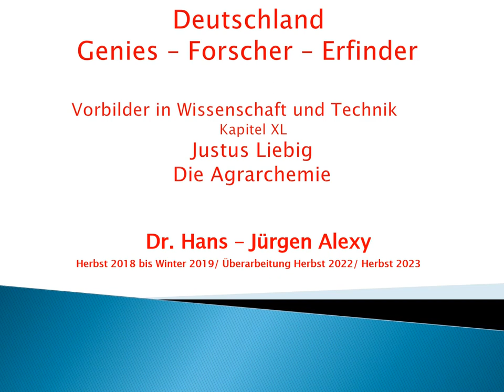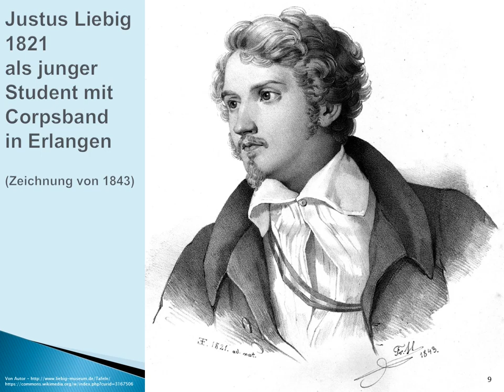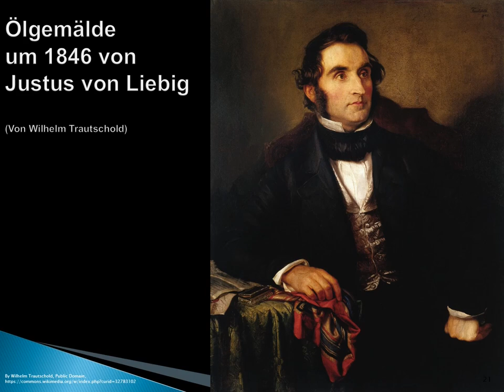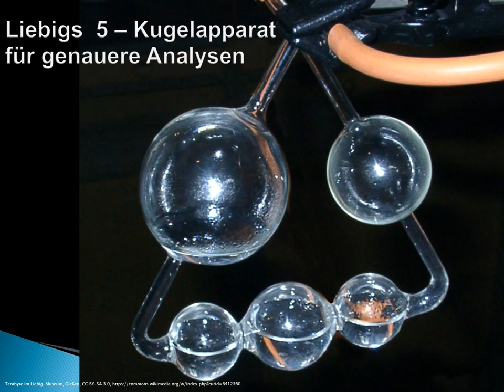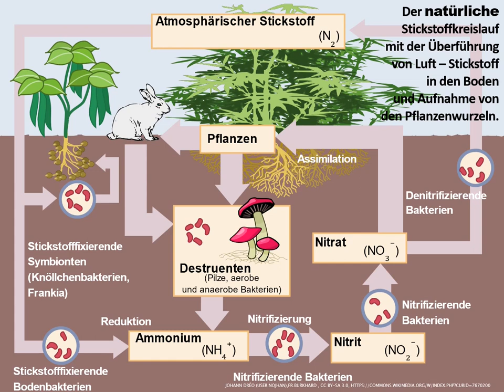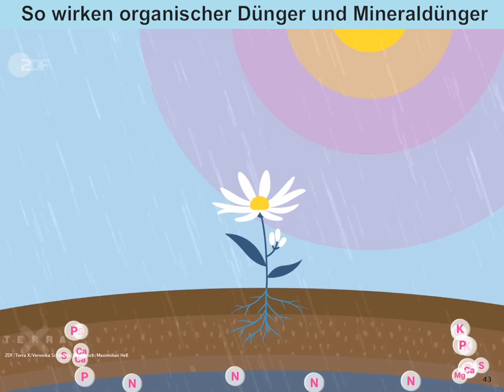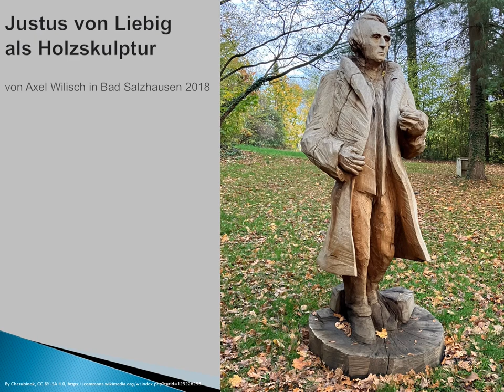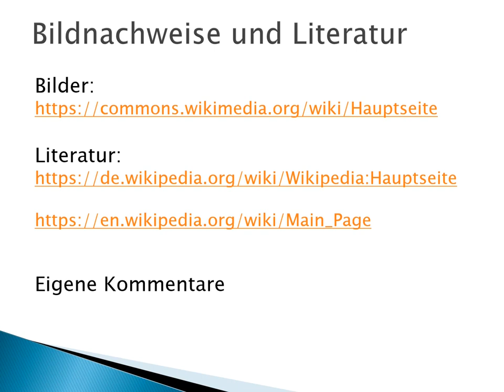Deutschland - Genies - Forscher - Erfinder: Kapitel 40 - Justus von Liebig - Die Agrarchemie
Sie werden heute wenig vermittelt, sind für uns aber wichtig.

Ich stelle mehr als sechzig vorbildliche deutsche Naturwissenschaftler,

Dieses Kapitel zeigt die Biografie
von Justus von Liebig
und  die Entwicklung der Agrarchemie.